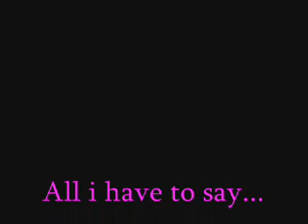The Sports Video #1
Me(ben)and the robert AKA jaxon do some gangster sportness on tuesday sunday the 21th